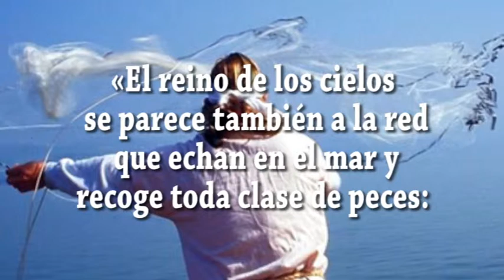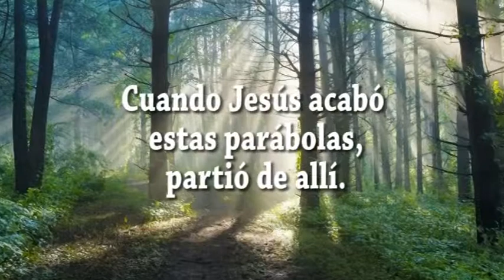JAVIER A. RICHARD - EVANGELIO DIA 3-8-17